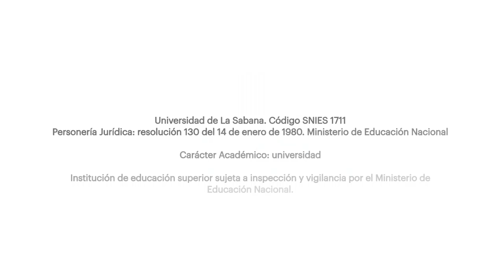RETO DEL RECTOR - 2021